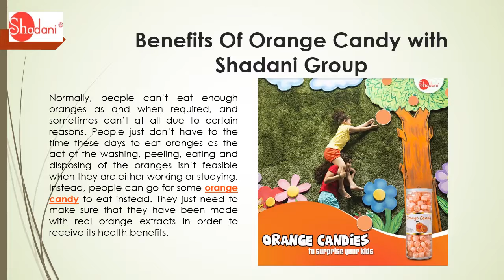Buy Quality Orange Candy Online at Best Prices with Shadani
Orange Candy is very helpful for body and skin. The science behind this rests in the fact that Oranges and orange candy include of Vitamin C which benefits in properly synthesizing collagen in one’s body and skin. This supports in making a person’s skin appear clearer and smoother, rising signs of aging such as spots and wrinkling skin.